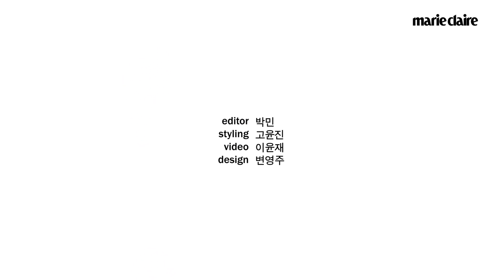다양한 예술을 통해 여성을 이야기하는 이길보라. ‘여성 창작자의 시간’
마리끌레르의 영상 콘텐츠, '여성 창작자의 시간'.

이번에 소개하는 여성 창작자는 다큐멘터리 영화, 책 등을 통해 다양한 이야기를 펼치고 있는 이길보라 감독입니다.

낙태죄 폐지 이후를 상상하는 지난 전시 '몸이 선언이 될 때' 이야기부터 그가 작품을 만들 때 관심을 가지고, 경계하는 것들, '여성'의 관점에서 바라본 창작자의 자세까지. 지금 바로 영상을 통해 확인해 보세요.